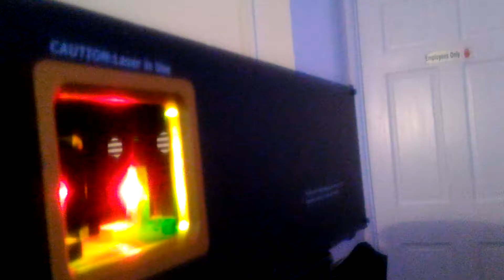Dime mix amor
Ray mix electro cumbia cuautle72  bronx5stars